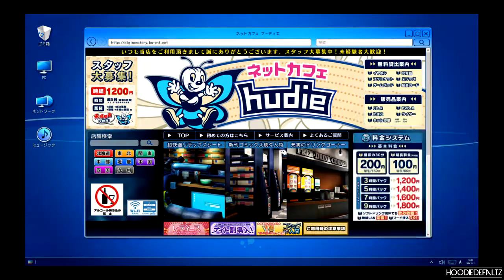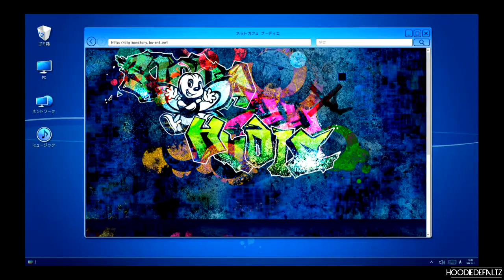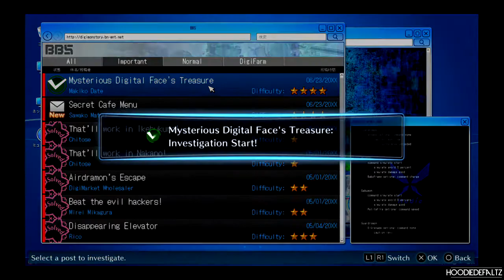Digimon Cyber Sleuth Hacker's Memory Gameplay Walkthrough Part 24 (PS4 Pro / PSVita)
Digimon cyber sleuth hacker's memory Gameplay
Digimon cyber sleuth hacker's memory Walkthrough
Digimon cyber sleuth hacker's memory Part 1

Information:

Digimon Story: Cyber Sleuth - Hacker's Memory[a] is a role-playing video game developed by Media.Vision and published by Bandai Namco Entertainment for PlayStation 4 and PlayStation Vita as part of their Digimon series. It is the sequel to 2015's Digimon Story: Cyber Sleuth, and was released in Japan in December 2017, and will be released worldwide the following month. The game shares elements and locations from its predecessor, while featuring a new story and an expanded amount of Digimon creatures the player can collect.